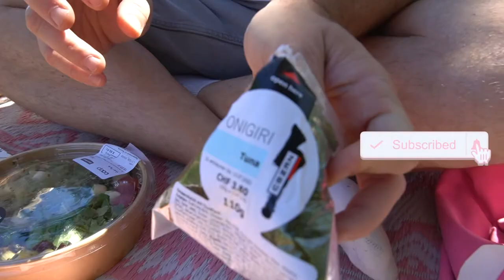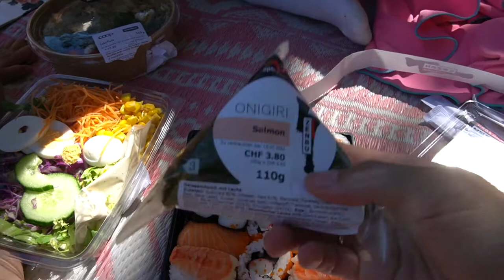keluarga indonesia picnic di pinggir sungai di swiss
►Hi guys, BONJOUR! Apakabar?

Selamat datang di channel aku dan keluarga ku, kita adalah keluarga mix indonesia-prancis yang tinggal di Prancis.

Tonton sampai habis ya, dan semoga video aku ini bermanfaat. Jangan lupa tulis comment atau feedback yang bikin aku semangat bikin video lagi kedepannya ya :)

THANK YOU for being supportive and watching my channel, it is appreciated more than you'll ever know!

PLEASE! PLEASE! PLEASE consider others when you are out, always wear mask, always sanitize your hands and have manner to always close your mouth when you’re sneezing/coughing.

► NOTE : All the songs are not mine.